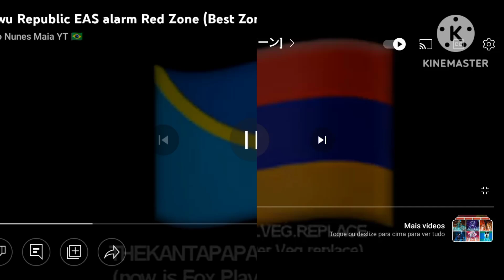Luwu Republic Eas Alarm And Armenian Eas Alarm Red Zone Combined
Credits to: @EnzoNunesMaiaYT & @dzvienk